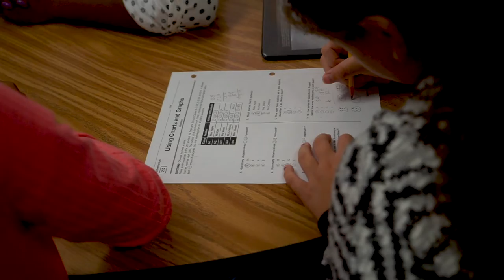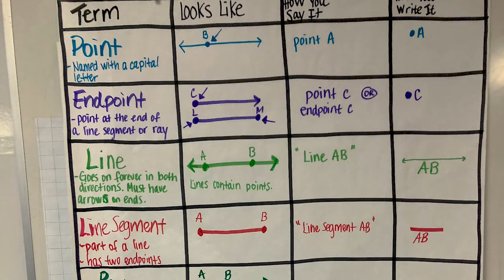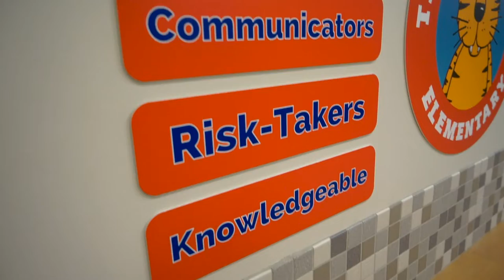State of the Schools 2018-2019 - Elementary